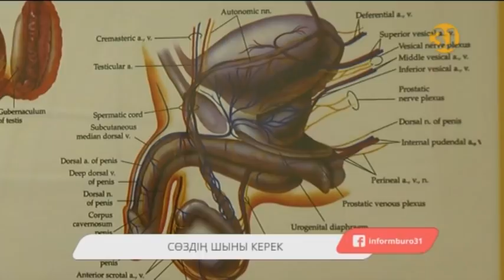Сөздің шыны керек: «425 мыңның жыры»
425 мың теңге. Біраз уақыттан бері жүкті әйелдерге берілуі мүмкін осы сома туралы қоғамда әңгіме қызып тұр. Бірақ ол ақша не үшін? Қайдан алынған сома? Неге әйелдерге 12 аптаға дейін медициналық мекемеге есепке тұру маңызды деген сауалға ешкім аса бас қатырып жатпаған сыңайлы. Ирина Советжанқызы, «Сөздің шыны керекте» осы сауалдарға жауап іздеуге тырысып көрді. Бұл - денсаулық сақтау мәселелері жөніндегі заң жобасына енгізілуі мүмкін ұсыныс. Оның қашан, қалай жүзеге асатыны әзірге белгісіз. Бірақ бұл мәселенің ақшадан да маңызды бір тұсы бар. Неге ақ халаттылар 12 аптаға дейін әйелдердің есепке тұруына қызығушылық танытып отыр?